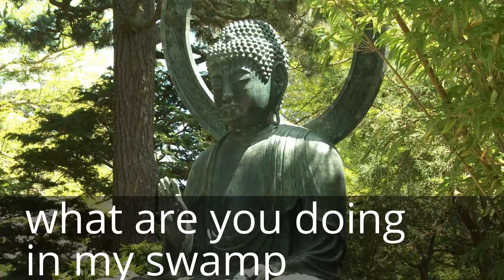what are you doing in my swamp